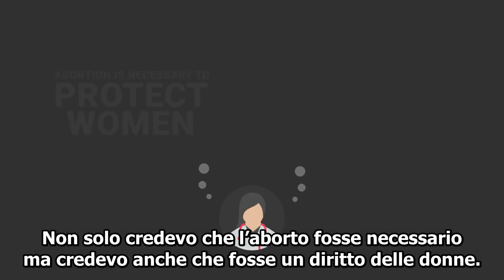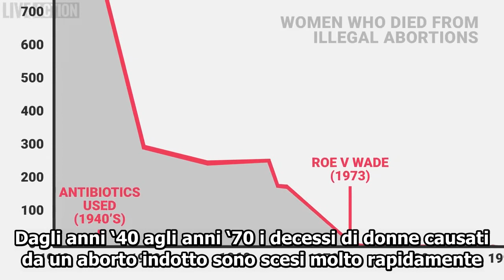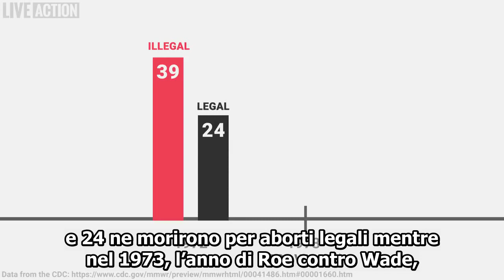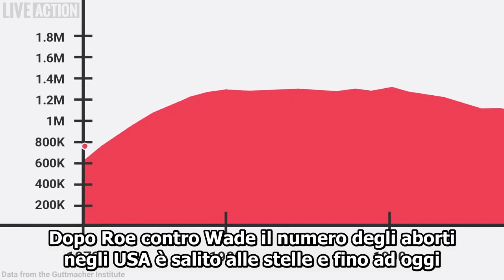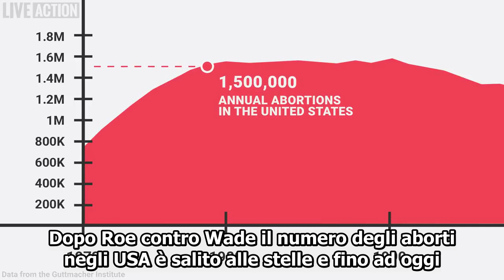Rendere gli aborti illegali non li rende più pericolosi per la salute delle donne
La pericolosità di una procedura medica o di una sostanza non cambia nel momento in cui sono legalizzate o rese illegali. Gli aborti illegali erano e sono compiuti quasi sempre da medici, in una piccola percentuale da ostetriche o infermiere e in una percentuale ancora inferiore da “amici delle donne” come Emma Bonino e i suoi compari radicali che continuano a vantarsi dei diritti umani che difendevano usando pompe per biciclette. Si compiono ancor oggi, ad esempio su donne immigrate che si rivolgono agli operatori sanitari della loro comunità o su donne famose che non vogliono farsi vedere negli ospedali pubblici; nei paesi anglofoni infatti li chiamano “aborti del vicolo” non perché sono eseguiti da macellai armati di mannaie in vicoli bui e sporchi ma da ginecologi che fanno entrare le clienti fuori lista e fuori orario dalla porta sul retro del loro ambulatorio o della loro clinica. Questi criminali hanno tutto l’interesse a soddisfare le proprie clienti (che possono tornare in futuro e portare delle amiche), a non far arrabbiare i loro parenti o protettori (che in caso di incidenti si farebbero giustizia da soli) e a non farsi beccare dalle forze dell’ordine, probabilmente sono ancora più scrupolosi di quando li eseguono rispettando la legge. I radicali negli anni ‘70 affermavano che in Italia ci fossero un milione di aborti illegali e di 25.000 donne morte all’anno: guarda caso erano le stesse identiche cifre campate in aria che in quegli anni sparavano gli abortisti USA (uno di loro, il ginecologo Bernard Nathanson, anni dopo divenne pro-life e rivelò tutte le balle che lui e i suoi compari diffondevano sui media). Le statistiche ISTAT in quegli anni invece riportavano i decessi di circa 10.000 donne in età fertile e di queste solo 400 erano morte in gravidanza o subito dopo il parto. Una cosa la sappiamo di sicuro: le aspirazioni con le pompe per biciclette non hanno conseguenze indesiderate. Lo assicurano coloro che le facevano quindi deve essere vero.
Ovviamente anche gli aborti illegali possono causare effetti collaterali, anche letali, ma non perché sono illegali ma perché sono una procedura chirurgica, per altro molto traumatica ed invasiva, e restano pericolosi anche quando vengono legalizzati. È tuttavia molto strano che il movimento pro-choice non riesca a fare il nome di una sola di queste donne. Una sola. In tutto il mondo. Noi invece i nomi di madri vittime di aborti legali possiamo farli: Gabriella Cipolletta, Karnamaya Mongar, Michelle Madden, Lakisha Wilson etc etc. Ciò che cambia con la legalizzazione non è la qualità ma la quantità: con l’aumento esponenziale degli aborti aumentano in maniera esponenziale anche gli effetti collaterali come dimostrato dal fatto che paesi con leggi molto restrittive sull’aborto hanno tassi di mortalità materna inferiori a quelli di paesi con leggi più liberali. Un esempio emblematico è il Cile, in cui dopo che l’aborto venne reso illegale nel 1989 si è osservato nei vent’anni seguenti una diminuzione della mortalità materna del 70%.
In Italia i genitori che ricevono una diagnosi prenatale infausta possono rivolgersi ai centri di aiuto alla vita e/o a La quercia millenaria Toscana, formata da medici e da genitori che grazie alla loro esperienza sono in grado di fornire aiuto medico, burocratico ed emotivo. Nata come sezione locale de La quercia millenaria, dopo la chiusura ne ha continuato la missione. L’aggiunta della parola “Toscana” si è resa necessaria per ottenere l’accredito dell’omonima regione per lavorare negli ospedali ma sono in grado di mettervi in contatto con medici e genitori sparsi in tutta Italia.